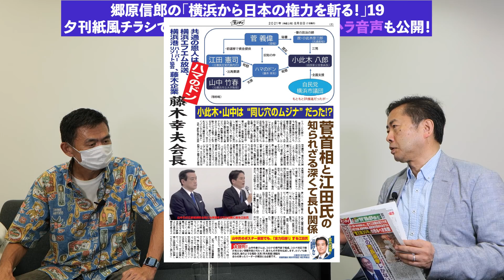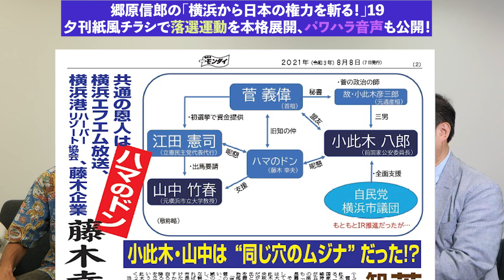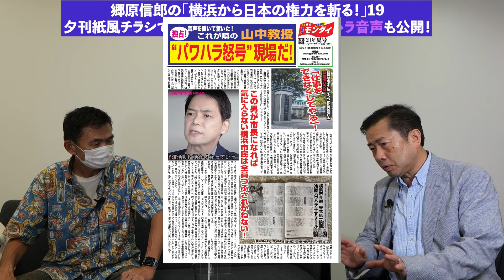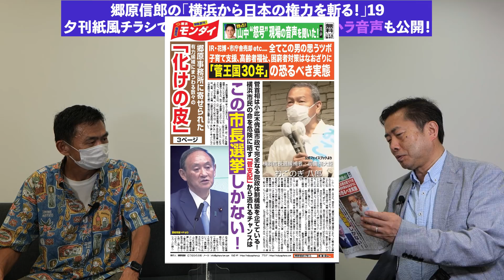【夕刊紙風チラシで落選運動を本格展開、パワハラ音声も公開！】郷原信郎の「横浜から日本の権力を斬る！」19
チラシにはどんなことが書いてあるの？小此木さんの問題は何？山中さんの問題は何？評判は？どんなパワハラ？
横浜スカイビルの事務所から、元特捜検事の郷原信郎が、日本の権力を斬って、斬って、斬りまくります！
郷原信郎の「横浜から日本の権力を斬る！」19
【夕刊紙風チラシで落選運動を本格展開、パワハラ音声も公開！】

🚩横浜市長選挙　8月22日投開票
期日前投票も可能です！
横浜市民のみなさん、是非、投票にいきましょう！
☝️このチャンネルを見た上で、よく考えて投票してください！

ボランティア、寄付、ご意見、ご質問も受け付けています。

⭐️2020年11月からメルマガを始めました。
権力と戦う弁護士・郷原信郎の
“長いものには巻かれない生き方”
是非ご参加ください！

郷原信郎著【「深層」カルロス・ゴーンとの対話　起訴されれば99％超が有罪になる国で】絶賛発売中！

‹郷原信郎の他のメディア›
ブログ 「郷原信郎が斬る」

■　郷原信郎の「日本の権力を斬る！」へのご質問、ご意見、ご要望は、
■　配信　郷原総合コンプライアンス法律事務所
■　責任者　郷原信郎